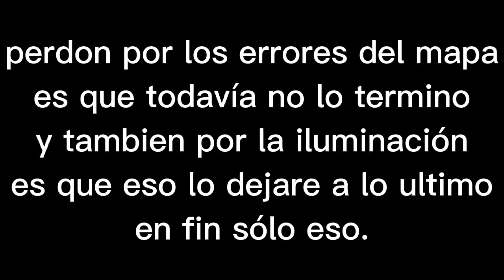"build our machine" no coming soon...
nose si lo podre sacar a final de diciembre.
estoy en el medio de la animacion osea como el 1 minuto y la cancion dura 4 😔✋